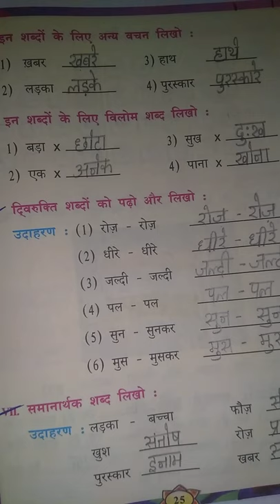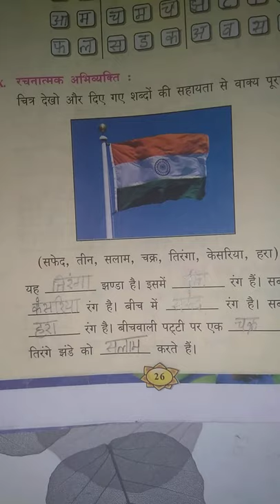Chapter 4 ( Hindi) My Bi naam kamaata. 7th standard.